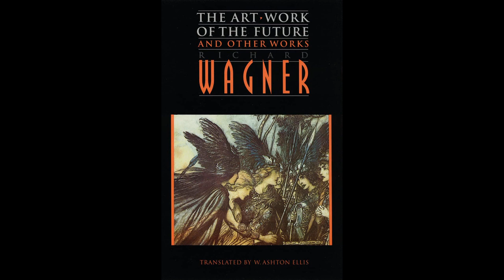Art and Revolution - Richard Wagner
Art and Revolution
The Artwork of the Future and Other Works
Richard Wagner
Prepared for 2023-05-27 Wager Day for @ncjhood

Intro by  @CounterRevAudio
Intro Music: 'I Walk With Ghosts' by Scott Buckley - released under CC-BY 4.0.

Got ideas for narration on my channel? Let me know by dropping the details on this form